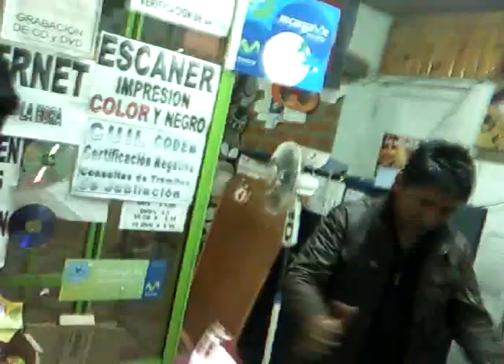emilio rodriguez jujuy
emilio rodriguez cantando en cyber knuto al final aparece chelo el bailarin el de jujuy.